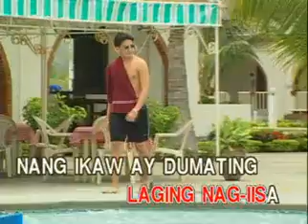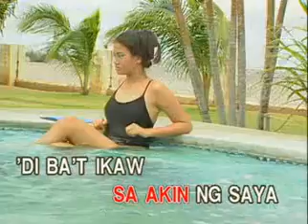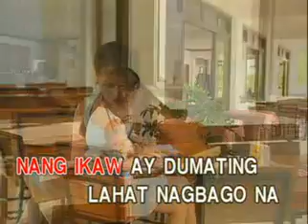06. 'DI BA'T IKAW - Jessa Zaragoza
VCD Title: XL OPM Hits, Volume 2
VCD Release Date: October 29. 1999
VCD Catalog No.: VCD-W-221
Record Label: Vicor Music Corporation